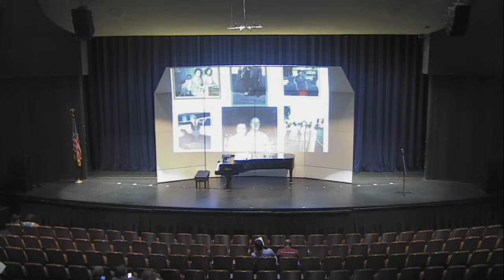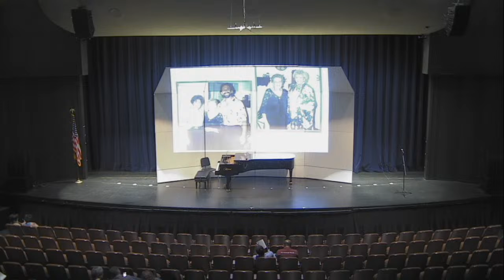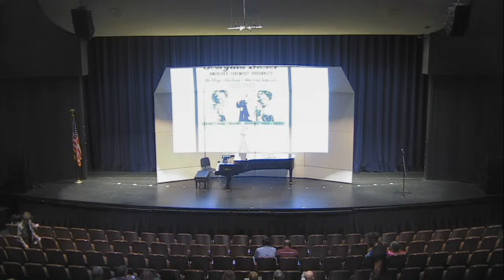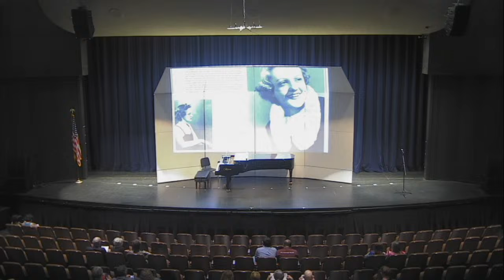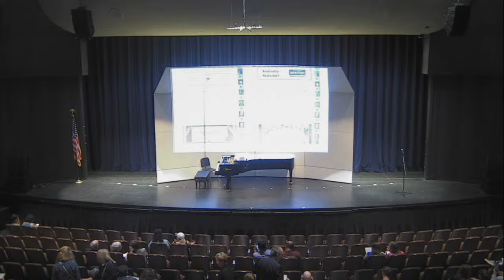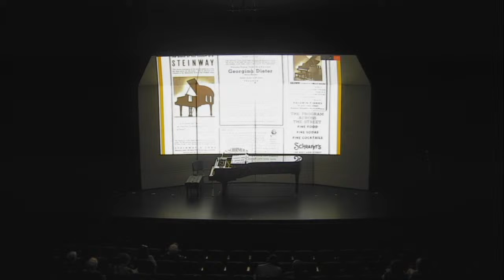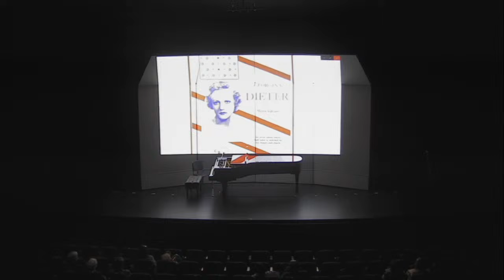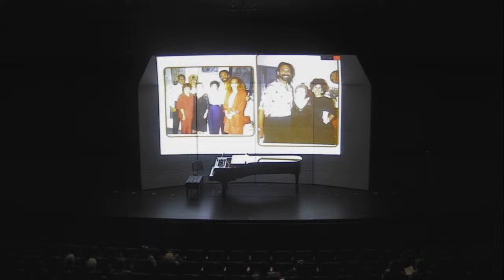FAU Music Live Stream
Georgina Dieter Dennis Scholarship Honor Recital 2024